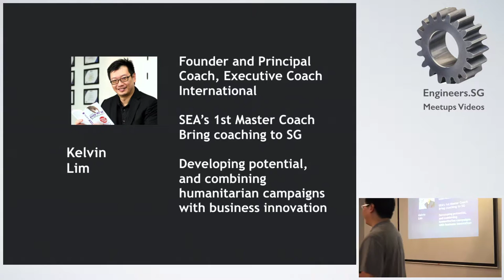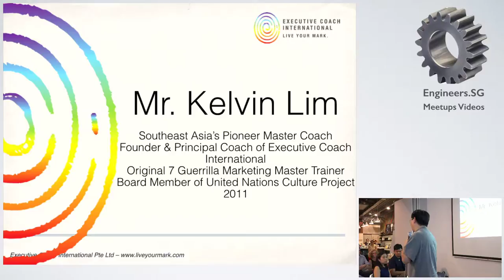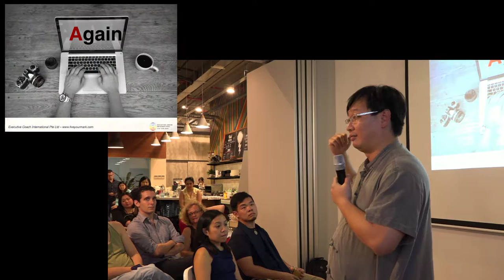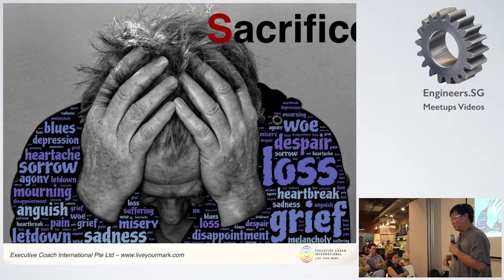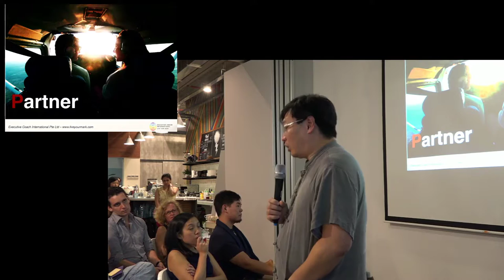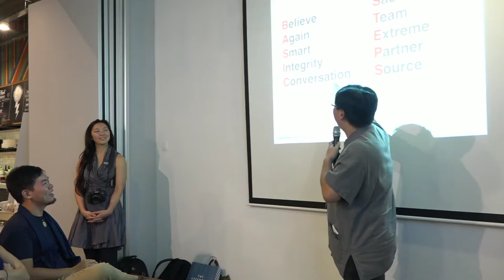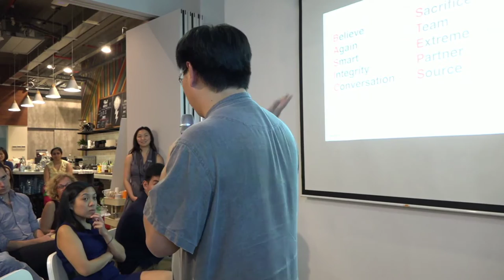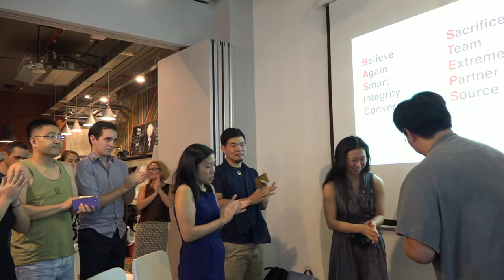Kelvin Lim - Fuckup Nights Singapore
Speaker: Kelvin Lim, Founder of Executive Coach International

Kelvin is the founder of the largest coaching organization in Singapore. Kelvin, who has been coaching professionally since 1997, became Southeast Asia’s first Master Certified Coach (ICF) in 2005.

Described as an energetic, fun and determined coach, Kelvin has inspired over 20,000 people to develop their true potential all over the world. After moving to the US to explore coaching, He was blown away by his experience and wanted to bring coaching back to Singapore. Hence, he founded Executive Coach International, making it the only coach training organization in Asia to be awarded the ACTP (ICF) and ISO 9001:2008.

Throughout the years, Kelvin has focused his efforts on championing coaching, humanitarian campaigns and business innovation, with the last earning him a nomination for the Spirit of Enterprise Award in 2009 for Excellence in Entrepreneurial Endeavour and Spirit. Kelvin was also a board member of Culture Project in New York City, and sponsored the 64th UN Day Concert in UN Headquarters.